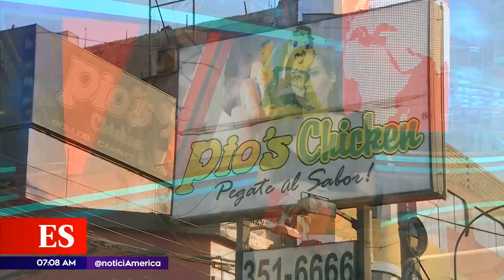FATIMA HAMBRIENTA DE PING@ CON MAYONESA